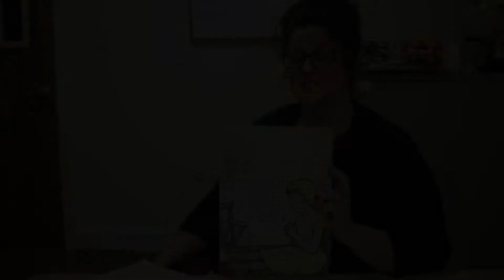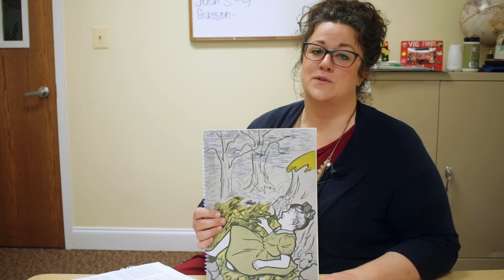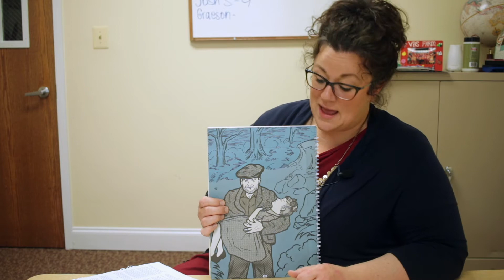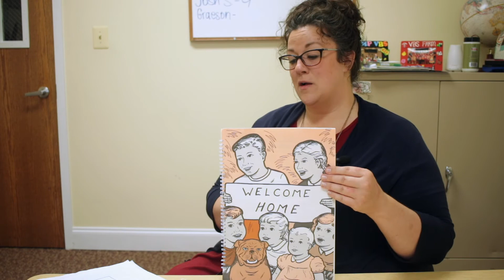Rainbow Garden Week 7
This is the story of Elaine's search for true joy!